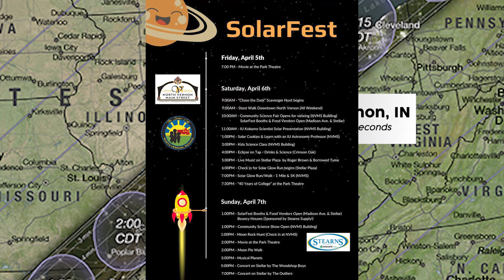In the Path of Totality - Simons Foundation & 15 Main Street America Towns Eclipse 2024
These 15 Towns from Main Street America are connected from Texas to Maine through the Simons Foundation Path of Totality initiative for the Great American Eclipse of 2024.